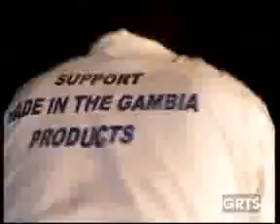GRTS 17 02 2013 2240 GMT